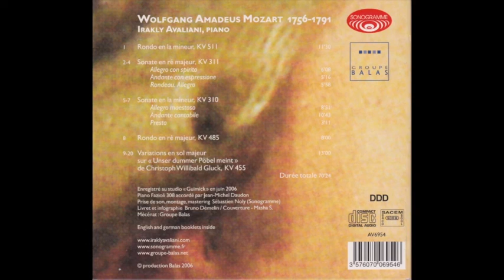MOZART - Sonata in A minor KV 310 (1mvt) by Irakly Avaliani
Wolfgang Amadeus Mozart - Sonata in A minor KV 310
1. Allegro maestoso
Extract from CD "Another Mozart".
Recording: Sébastien Noly.
Piano Fazioli 308 prepared by Jean-Michel Daudon.
2006, Studio "Guimick", Yerres, France.
"Sonogramme"
Mécénat Groupe Balas